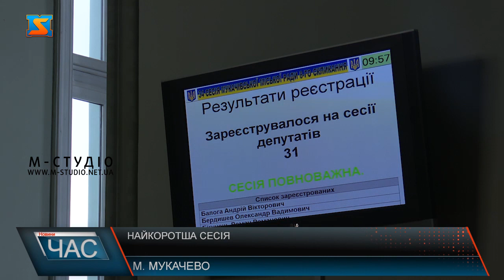Найкоротша сесія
Сьогодні у міській раді мала відбутися 34 сесія міської ради 8-го скликання. На якому депутати планували обговорити таке наболіле для громади питання – підняття тарифів на воду. Проте міський голова оголосив перерву у проведенні засідання на невизначений термін. Сьогодні у залі засідання зібралися депутати, аби розпочати сесію  міської ради та нарешті обговорити таке наболіле для громади питання -  захмарних тарифів на водопостачання та водовідведення. Проте сесія тривала усього  3 хвилини, адже мер міста Андрій Балога оголосив перерву у проведенні засідання. Питання такого різкого підняття цін на воду обурило громаду.  Місцеві обранці вважають, що зараз не на часі здійснювати такі значні підняття, адже мукачівці не в змозі оплачувати послуги за такими тарифами.  Депутати вже не вперше намагаються оскаржити та скасувати тарифи на водопостачання. На минулому зібранні, задля скасування рішення не вистачило всього одного голосу. А сьогодні це питання взагалі не дали змогу обговорити.  Місцеві обранці сподіваються, що для міського голови  інтереси міста нарешті стануть у пріоритет, аніж власні.  Депутати ж намагатимуться зробити все можливе,  аби тарифи стали доступними для мешканців громади  та намагптимуться повернути людям адекватні та обґрунтовані ціни , хоча б на період воєнного стану. А якщо і підніматимуть їх, то не на 100%, як цього пропонує керівництво водоканалу.  Наразі у сесії оголошено перерву на невизначений термін.